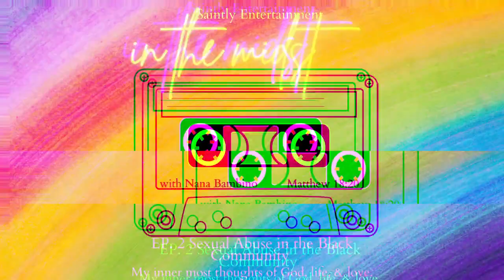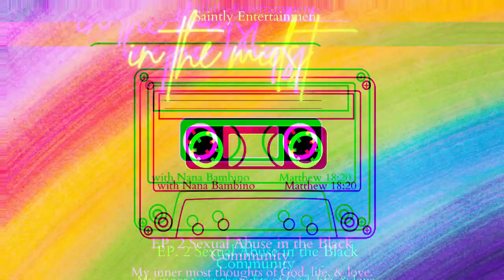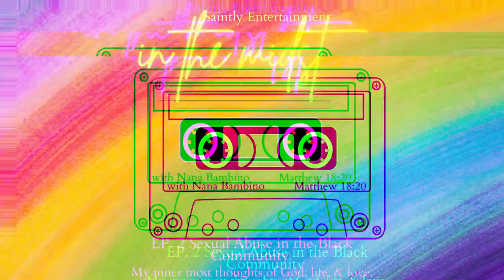In the Midst EP 2. Sexual Abuse in the Black Community